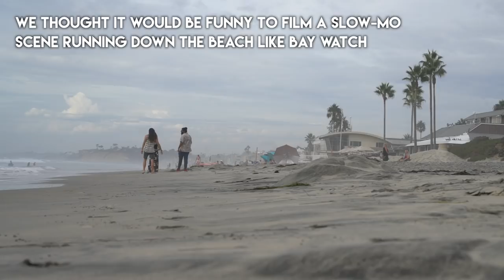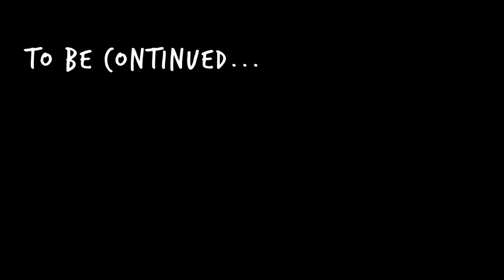BEST FILIPINO FOOD IN SAN DIEGO, CALIFORNIA 🇵🇭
🇵🇭I'M GOING BACK TO THE PHILIPPINES! 🇵🇭

Eating delicious Filipino food is getting me excited to return back to my favorite country.

SHARE with a friend to help grow this channel :)

Salamat!

3. Sign up for Airbnb.
If you register with this link, you'll get $40 credit for your first trip and I'll get $20 for referring you. Win/Win!

If you cancel before 30 days you will never be charged, but I still get a $30 referral bonus for you signing up.

IF YOU PLAN ON BUYING ANYTHING FROM AMAZON PLEASE DO THIS!
If you click one of my links below where I listed my gear and purchase anything (ANYTHING - not just the items I have linked) within 24 hours from Amazon, then I will receive a small commission.

Soooo... if you plan on buying ANYTHING from Amazon, just click through one of my links below first then go find the thing you want :) It will have no effect on the price of your order, but I still get a kickback from sending you to their website.

My Gear:
Canon Lens 1 (wide angle)
Canon Lens 2 (zoom)
Canon Lens 3 (fixed)
My Camera Backpack